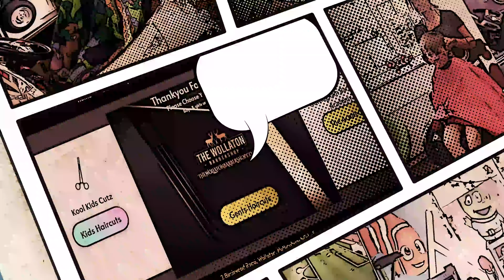Kool Kidz Kuts Promo